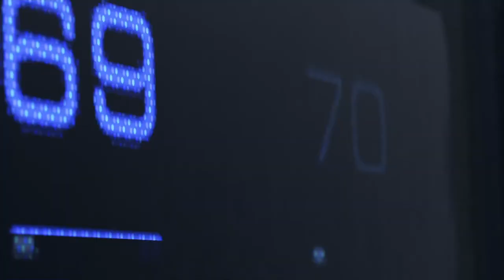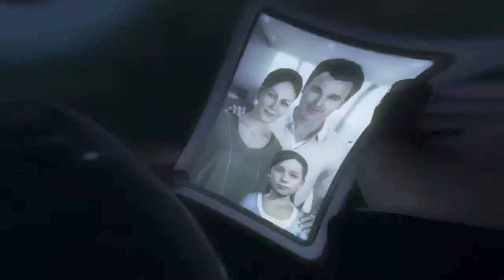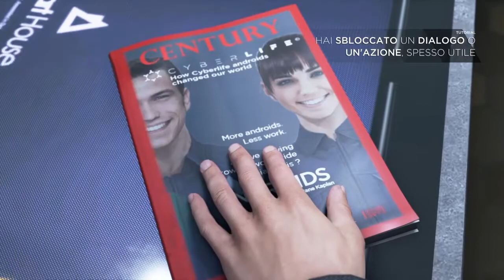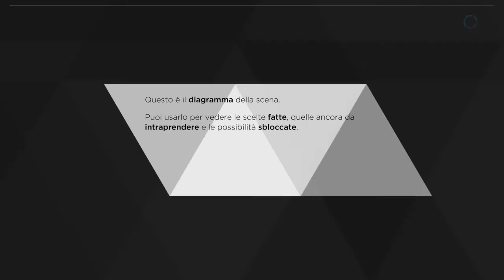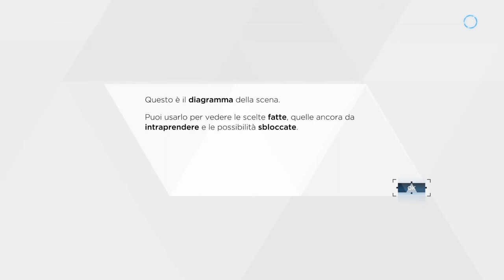Detroit Become Humane [demo] che fineeee!!!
10 like e faccio la serie quando esce